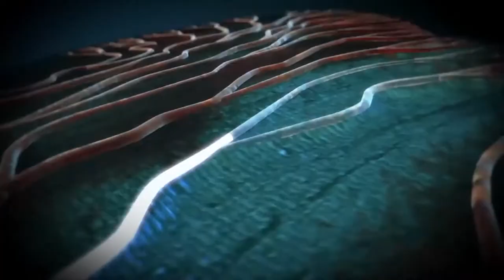Doblaje: Until Dawn Videojuego ★Juegos Juguetes y Coleccionables★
Entrevista a los actores de doblaje del videojuego Until Dawn, un survival horror tipo película de drama interactivo para PlayStation 4.